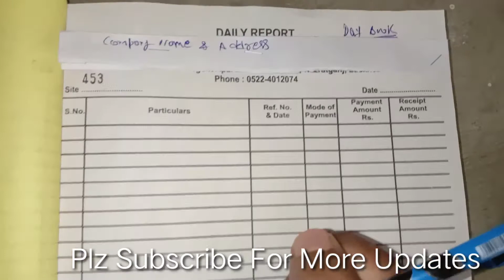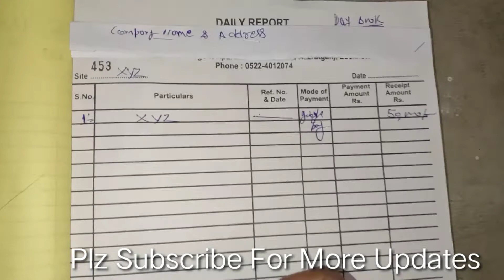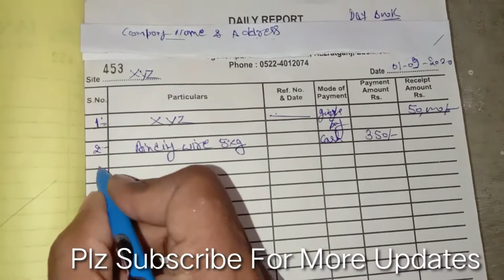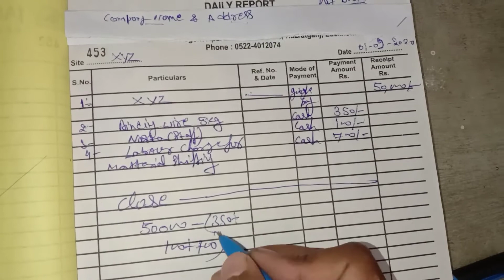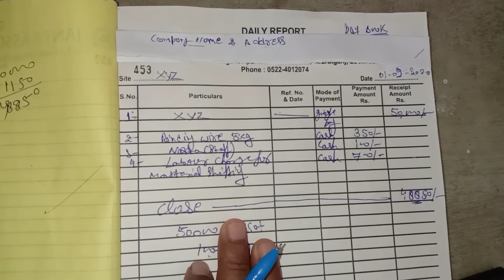how to maintain day book register l day book and ledger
How To Make Day Book Report in Excel Sheet for Construction Company

day book sample

day book format in excel

day book and ledger in excel

day book format pdf

day book software

how to create cash book management system in excel

day book register format

-:Our Some Social Sites:-

civilengineering
engineering
construction
civil
architecture
engineer
civilengineer
building
design
mechanicalengineering
engineers
civilconstruction
civilengineers
concrete
structuralengineering
engenhariacivil
engenharia
civilengineeringstudent
electricalengineering
civilengineeringworld
technolog
interiordesign
architect
structure
tekniksipil
arquitetura
engineeringlife
bhfyp